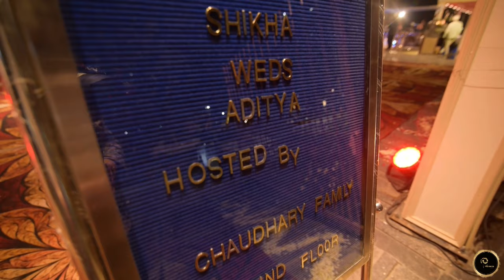AdiShi wedding Bells